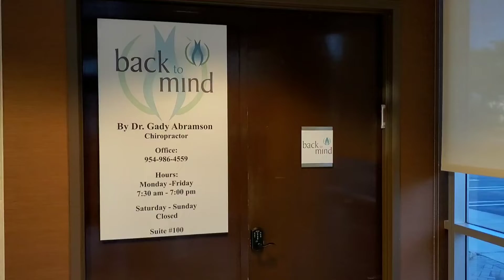Chiropractor Coral Springs Dr. Gady Abramson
Fully recover as soon as possible from back and neck pain, disc herniation, sciatica, knee pain and more.